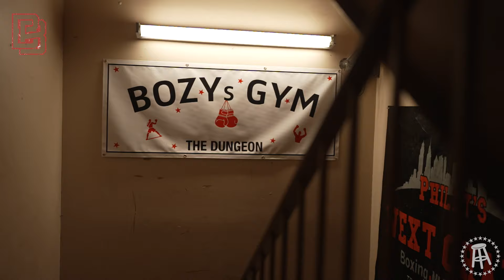Jarrell 'BIG BABY' Miller Slims Down In a Philly Gym with Boots Ennis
Large meets a slimmed down Jarrell Big Baby Miller in North Philadelphia before his bout with Andy Ruiz Jr.

Andy Ruiz Jr. will be facing the imposing Jarell Miller who will be hoping to bounce back from a stoppage loss to Daniel Dubois last December.

On the undercard of Terence Crawford vs. Israil Madrimov.